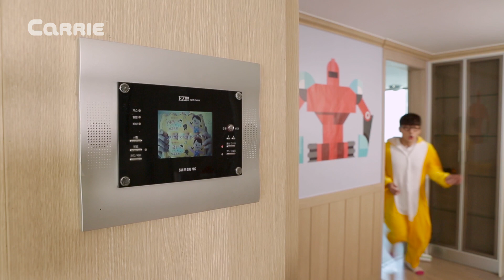[好奇心公寓] 凱文的養樂多大王飲水機 | 凱利和玩具朋友們 | 凱利TV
凱文要把家裡的飲水機換成可以出來養樂多的飲水機。聽起來好像非常有趣呢，快去品嚐一下好喝不好喝吧！